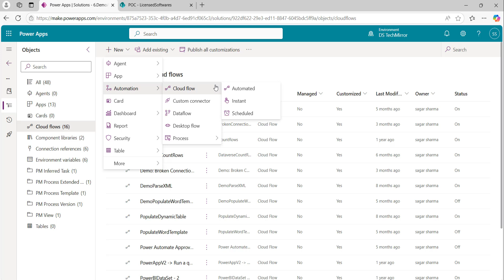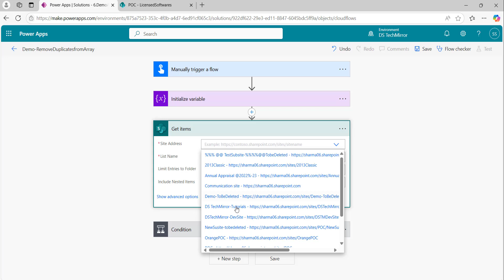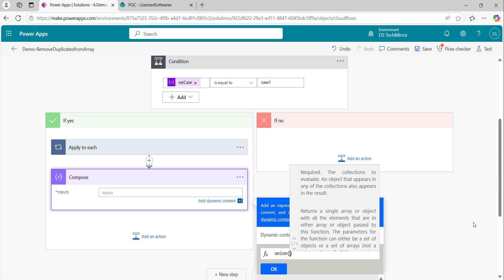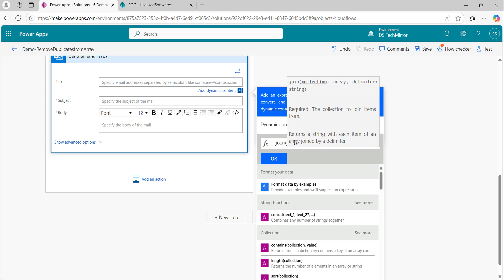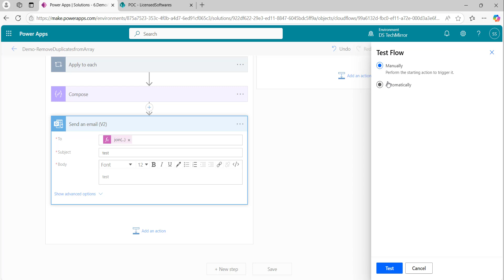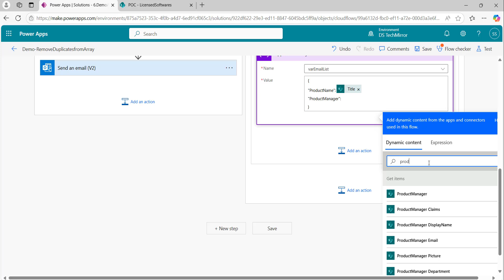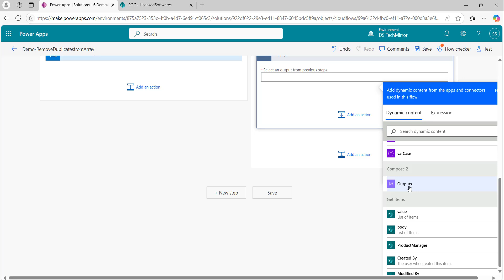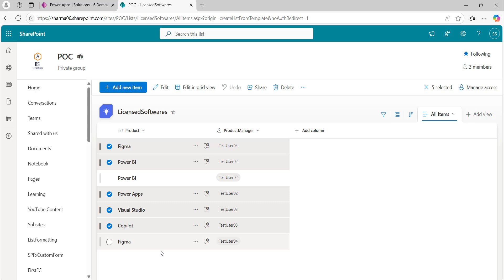Power Automate: Remove Duplicates from Array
In this video, you will learn how to remove duplicates from array in power automate.